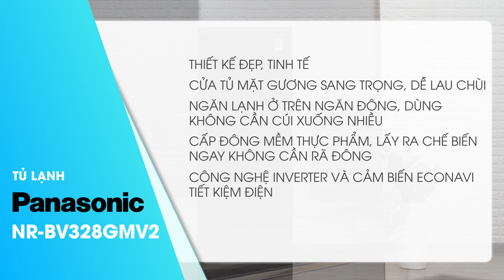Tủ lạnh Panasonic: mặt gương, ngăn lạnh trên, cấp đông mềm (NR-BV328GMV2) • Điện máy XANH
Tủ lạnh Panasonic 290 lít model NR-BV328GMV2 là dòng tủ lạnh Inverter nổi bật với các tính năng đang là xu hướng hiện nay như cửa tủ mặt gương soi, ngăn lạnh phía trên và ngăn cấp đông mềm trữ thịt cá chế biến không cần rã đông.

Đặc điểm nổi bật:
👉 Inverter: tiết kiệm điện và vận hành êm ái
👉 Cảm biến nhiệt Econavi nâng cao hiệu quả tiết kiệm điện
👉 Công nghệ làm lạnh Panorama: hơi lạnh tỏa đều, giữ thực phẩm tươi ngon
👉 Công nghệ kháng khuẩn Ag Clean tiêu diệt vi khuẩn và mùi hôi
👉 Cấp đông mềm Prime Fresh+ bảo quản thịt cá không cần rã đông